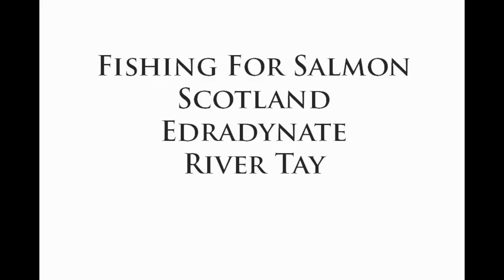Salmon Fishing, Scotland, River Tay.